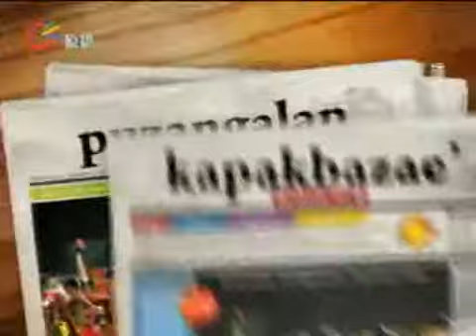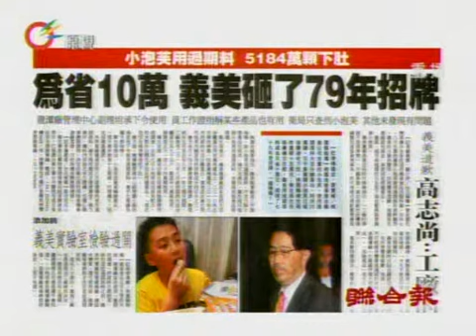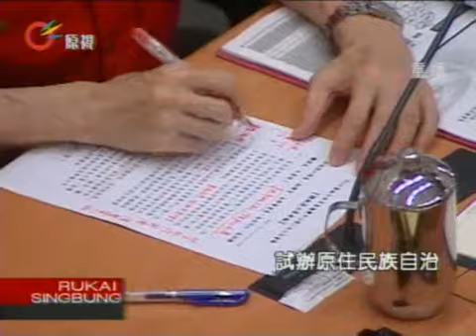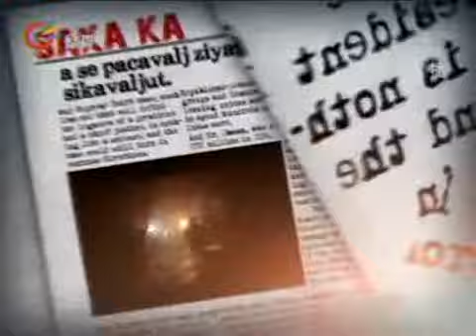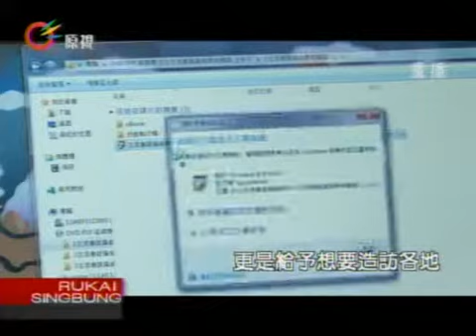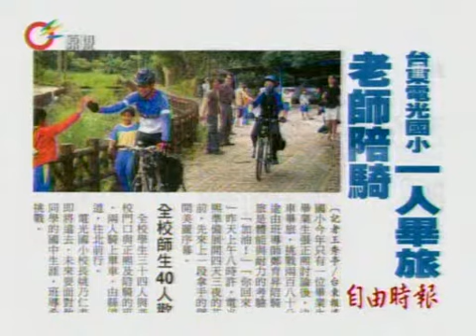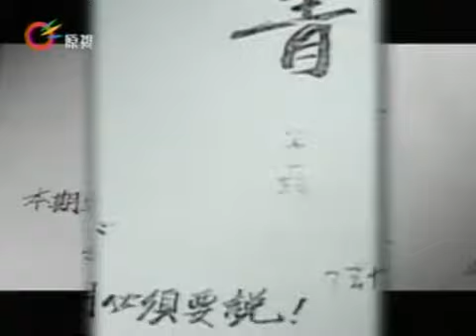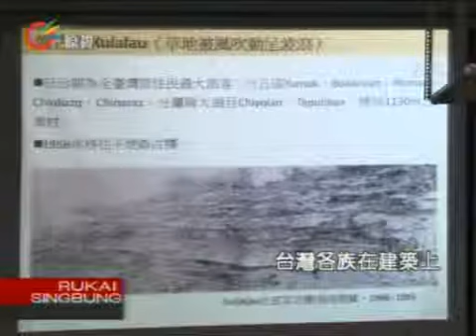原視【族語新聞】午間 新聞e達Rukai 2013-05-22 (週三)